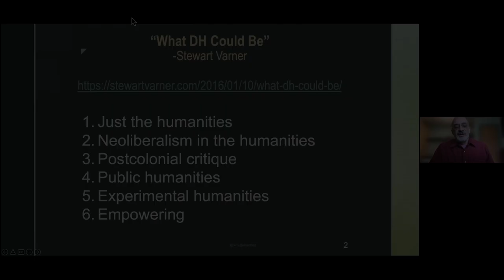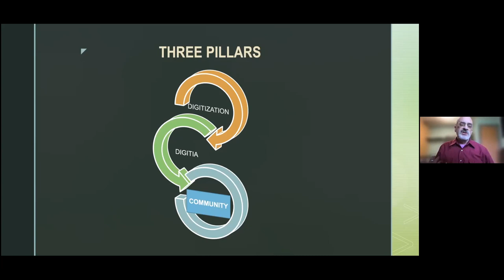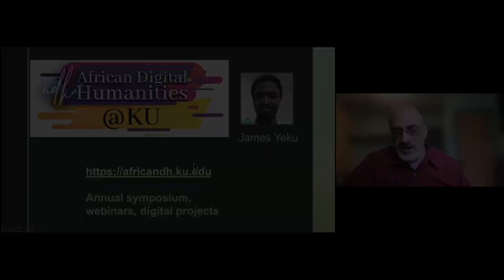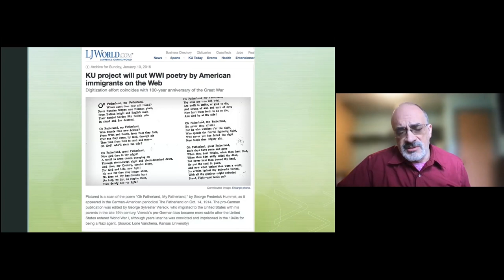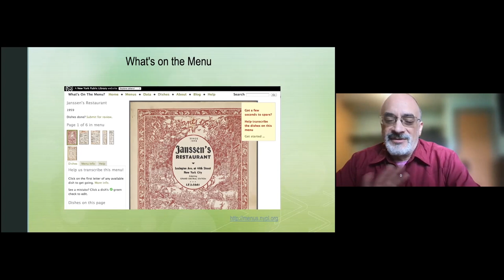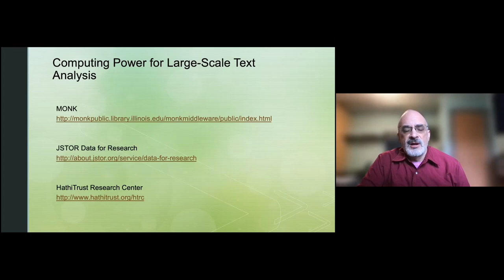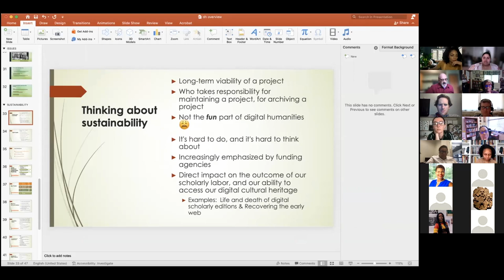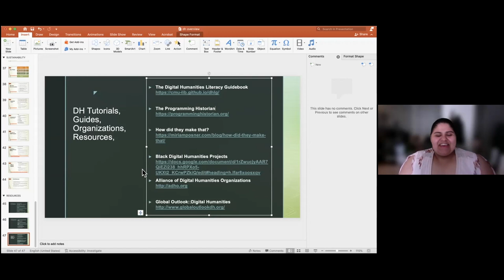Digital Humanities: Introductory Concepts & Examples with Brian Rosenblum (BBIP Webinar: 04/29/2022)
The Black Book Interactive Project (BBIP) - part of the University of Kansas's History of Black Writing project (HBW) - is a digital archive of over 7,000 Black-authored texts. It launched in 2010 and has received funding from KU, the National Endowment for the Humanities (NEH), the American Council of Learned Societies (ACLS), and the Andrew Mellon Foundation. PhiloLogic, a searchable online metadata platform from the Textual Optics Lab at the University of Chicago, powers BBIP's HBW Novel Corpus.

These webinars are part of BBIP's Extending the Reach Scholars Program: a series of live event digital humanities webinars conducted by BBIP community partners and advisors that inform and support the scholars’ work.

Brian Rosenblum is the Founding Co-Director of the Institute for Digital Research in the Humanities, and Librarian for Digital Scholarship at the University of Kansas Libraries, where he has administrative, production, and outreach responsibilities in support of a variety of digital initiatives and publishing services. Brian is a member of the executive board of Global Outlook: Digital Humanities, a special interest group that works to help break down barriers that hinder communication and collaboration among researchers and students of the Digital Arts, Humanities, and Cultural Heritage sectors in high, mid, and low-income economies.